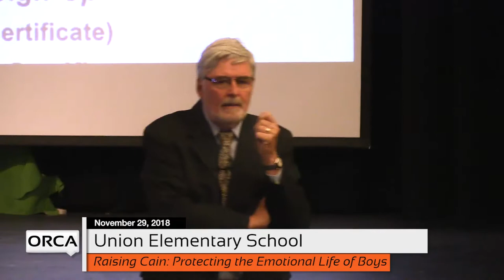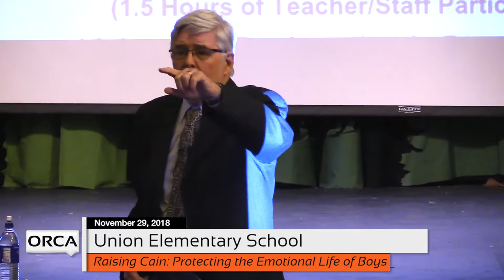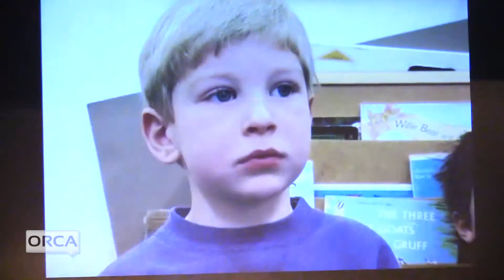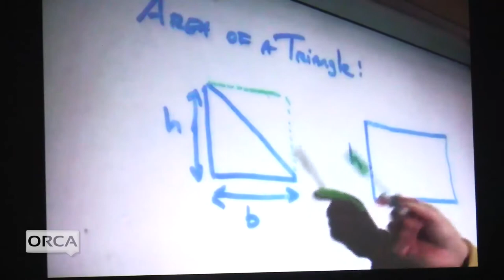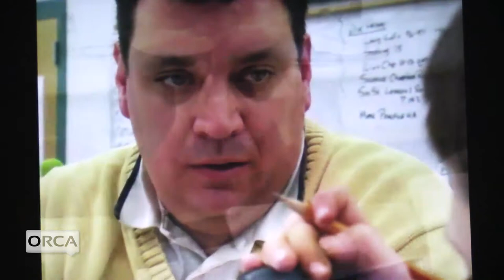Union Elementary School - Raising Cain: Protecting the Emotional Life of Boys by Michael Thompson